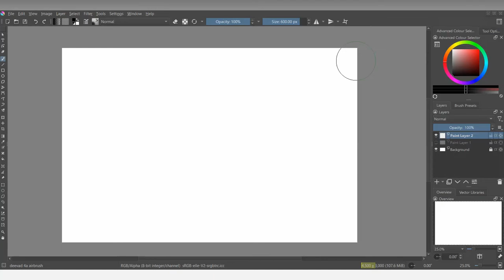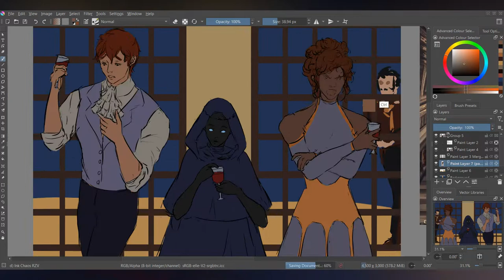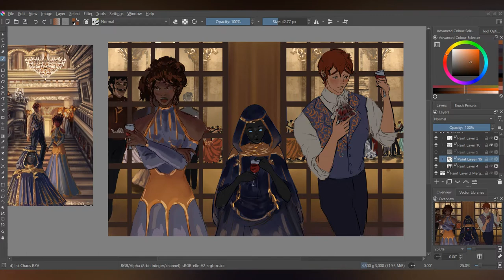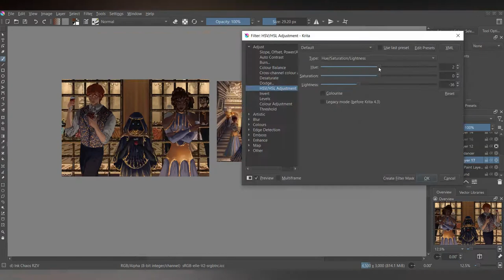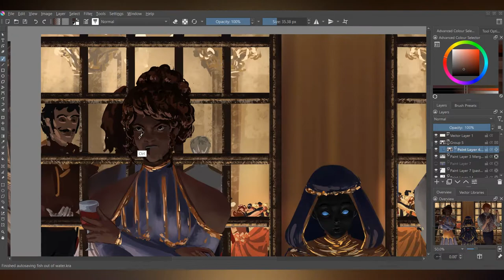Fish Out of Water - Digital Art Painting Process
Alternative title - The Three Muskatidiots